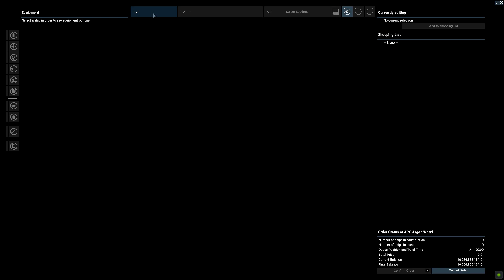X4 Foundations: 6.0 Beta 7: Why I don't involve fighters in station demolition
Hello everybody,

In this clip I show why I don't involve fighters in station demolition.
I also show why I dont set turrets to "atack fighters". Actually, is more of why I tend to not mess with the global setting of the turrets.

About me:
I like to share my X4 Foundations experiences, some because they are really amazing, some because they are really anoying.